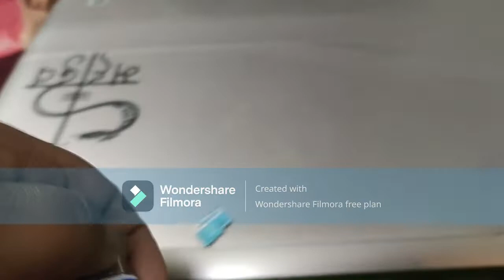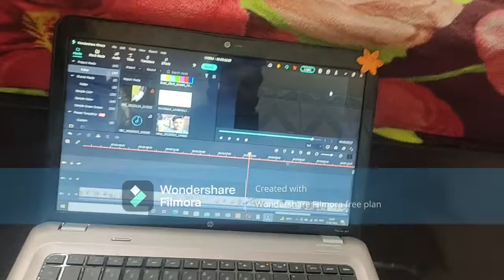my first editing laptop video